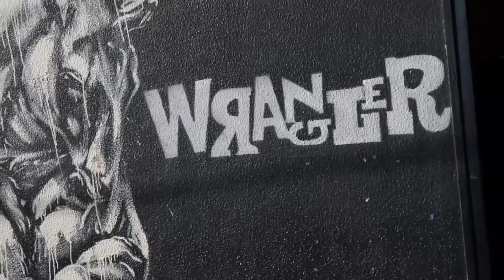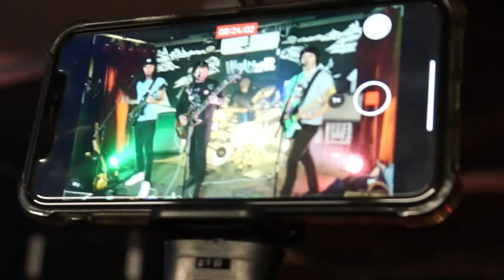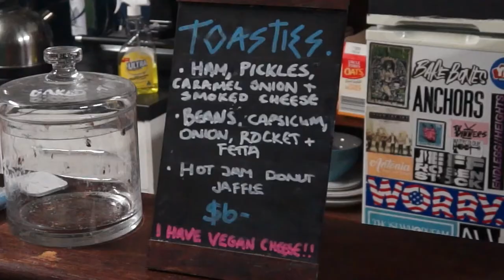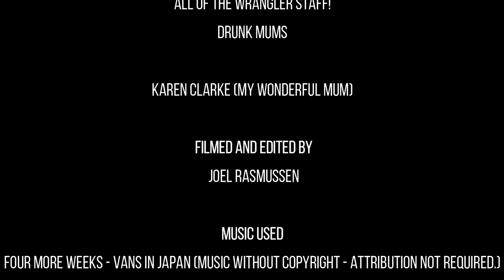Wrangler - a documentary